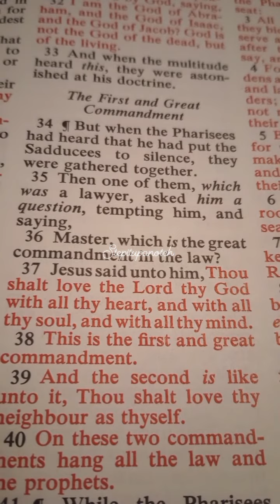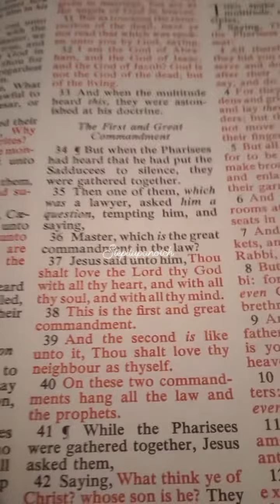January 13, 2024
Matthew chapter 22: 35-42
The first and great commandments.